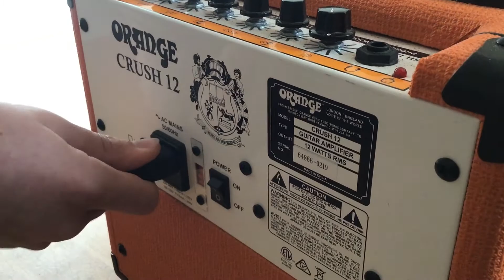Sky & Mateo's '80s Thanksgiving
sky and mateo write another thanksgiving day song! November 2020